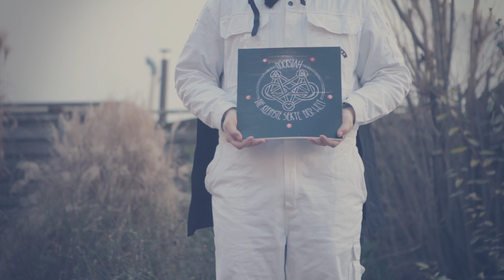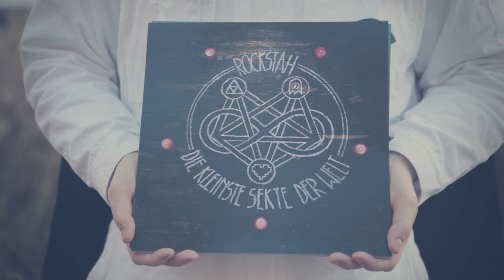Rockstah - "Pubertät" Track by Track Pt. 3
iNach seinem Klassiker „Nerdrevolution“ veröffentlicht Rockstah am 26. Oktober sein neues Album „Cobblepot“ als CD, LP (inkl. Nerdrevolution auf weißem Vinyl) und MC (inkl. Podcast zur Entstehung des Albums).

Im November geht Rockstah außerdem wieder auf Tour:

Rockstah „Wütendes Komplexkind - Tour 2018“ präsentiert von: 16 Bars. de, Diffus, splash! Mag.

07.11.18 Hannover - Bei Chaz Heinz
08.11.18 Hamburg - Knust *HOCHVERLEGT*
09.11.18 Bremen - Lila Eule
10.11.18 Berlin - Musik & Frieden
11.11.18 Leipzig - Neumanns
13.11.18 München - Hansa39
14.11.18 Stuttgart - clubCANN
15.11.18 Frankfurt/Main - Zoom
16.11.18 Köln - Yuca *AUSVERKAUFT*
17.11.18 Köln - Club Volta